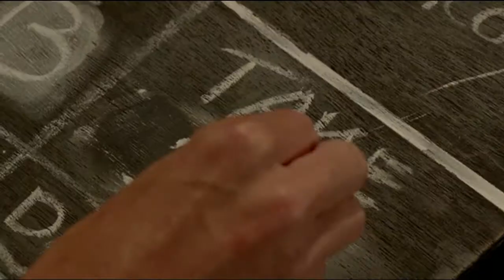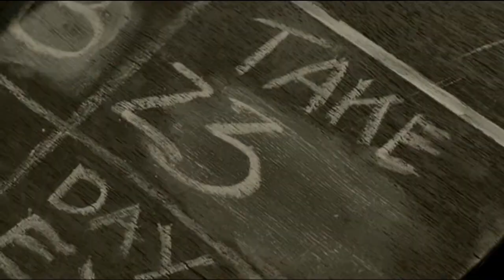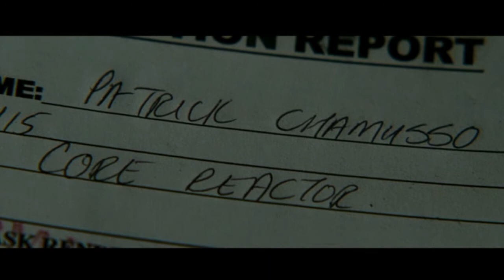Philip Miller - Showreel 2